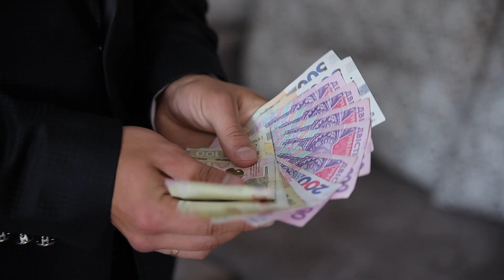Нова пісня на каналі➤Батьківське благословення сина🎼➤ Гурт Deluxe Music➤ранок нареченого гурт Делюкс